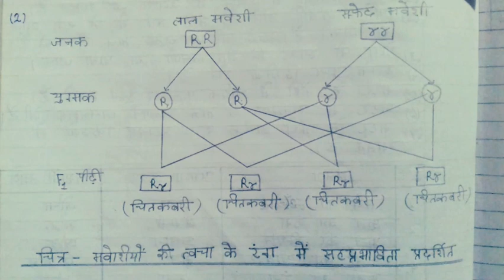सहप्रभाविता को उदाहरण सहित समझाइए । Biology Class-12 Chapter-⚄